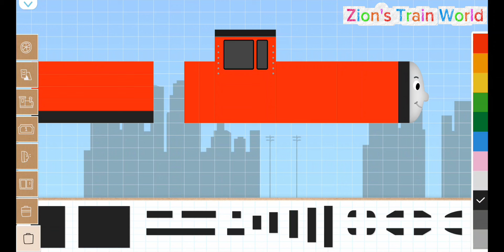Labo Brick Train #1006 Thomas and Friends James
電車, 鉄道, 蒸気機関車, プラレール, アニメ, きかんしゃトーマス, トーマス,
labo brick train, thomas and friends, train, thomas, labo train, brick train, train game,
trains, labo, thomas and friends toys, dinosaur train, labo labo, christmas train, labo christmas train,
train galore, tomas el tren en español, train games, lego steam trains, thomas toys,
runaway james, tomas and the friends, draw train, train cartoon, bromine roblox,